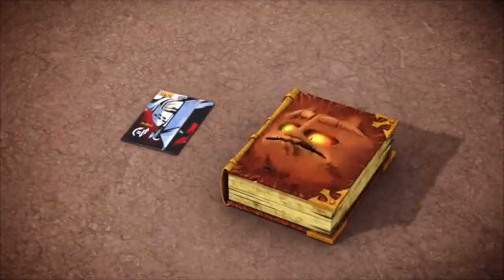Nexo Knights Clean YTP: Clay Can't Catch a Break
Here's our second Nexo Knights parody, in the style of Ninjago parodies, made by my awesome sister. And as always, this is squeaky clean. =D